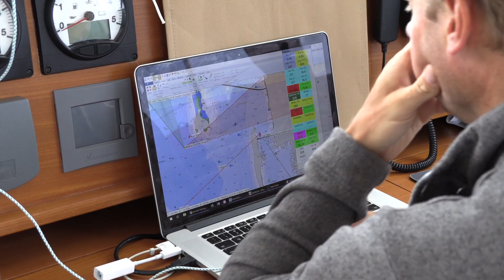2018 Newport Bermuda Race - GUNBOAT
2018 marks the first year multihull entries were invited in the Newport Bermuda Race - and the class was entirely made up of Gunboats! Check it out - boat prep, interviews, a private Gunboat community event, special guests Vincent Lauriot Prévost & Loick Peyron, and helicopter footage of the start.
Footage by Billy Black, video editing by Roddy Grimes-Graeme / Acquafilms.
Making Experience Count, with video co-sponsor and Gunboat 68 partner, FIBRE MECHANICS.